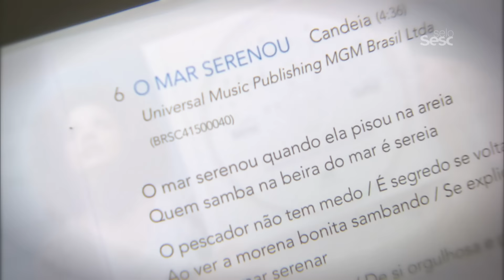Virgínia Rosa canta Clara| Making Of | Selo Sesc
Virgínia Rosa conta, canta e encanta a todos quando fala sobre o novo disco do Selo Sesc, no qual presta homenagem à grande intérprete do cancioneiro nacional, Clara Nunes. Saiba mais sobre o disco e adquira o seu